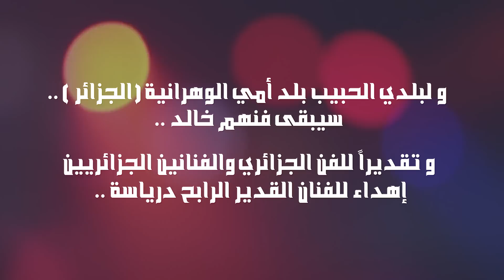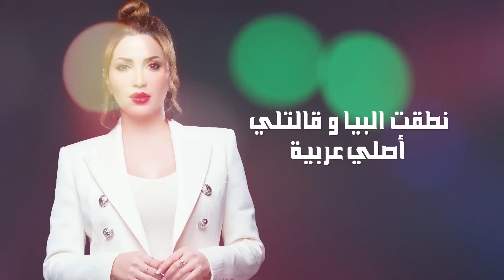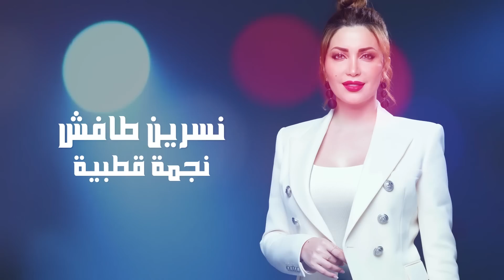Nesreen Tafesh - Najma Kotbya [Lyric Video] (2019) / نسرين طافش - نجمة قطبية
Nesreen Tafesh - Najma Kotbya [Music Video] (2019) / نسرين طافش - نجمة قطبية

إهداء للفنان القدير الرابح درياسة .. و و تقديرا للفن الجزائري و الفنانين الجزائريين
إهداء للفنان القدير الرابح درياسة .. و تقديراً للفن الجزائري والفنانين الجزائريين
(سيبقى فنهم خالد .. و لبلدي الحبيب بلد أمي الوهراني (الجزائر

Lyric | كلمات

نجمة قطبية طلت عقب الليل عليا
سمرة خمرية جرحتني بعيون غزال
شهلت عينيا من ذيك الخزرة المذبالة

قلتلها مرحى ضحكت عينيها بالفرحة
و قالتلي صحة و المبسم جوهر يتلالا
و مركب سبحة تنطق بحروف البسملة

يا زين البية قلتلها اصلك غربية
بنت الحمرية من وهران ناسك قواله
وضحكت لوخية وخزرتني وقالت لي: لا لا

نطقت البيا و قالتلي أصلي عربية
جزائرية و بلادي في كل عمالة
و اسمي الحرية و اللي كسبوني رجالة